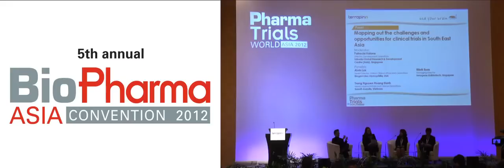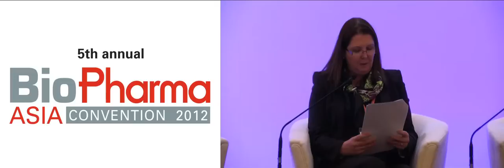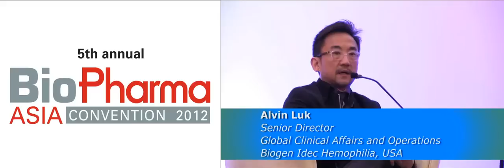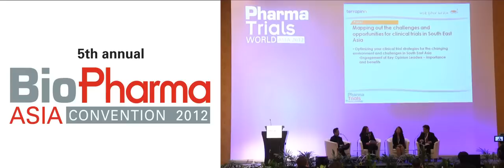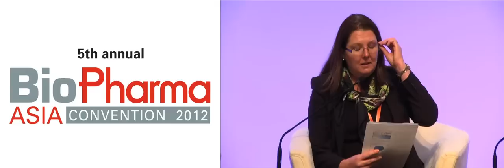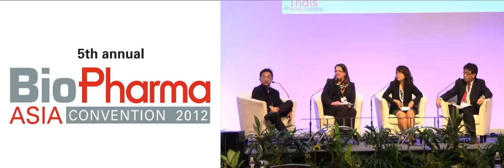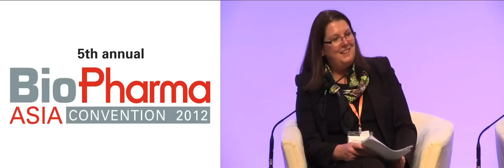Market Access South East Asia: Mapping Challenges Clinical Trials Biopharma Asia Convention 2012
Strategy and investment, trends and solution for pharmaceutical industry- presentation and video content from our events, covering exploration, financing, experiences of biopharmaceutical companies in Asia

Biopharma Asia Convention is the only and largest biopharmaceutical gathering in Asia that brings together senior level executives from global and regional pharma companies, biotechs, CMOs, CROs, academic institutions, investors and all other industrial stakeholders to assess the latest industrial trends, partnership models and solutions in Asia.

Pharma Trials World Asia 2012: The conference focused the opportunities, regulatory challenges and solutions for clinical trial in Asia

Mapping out the challenges and opportunities for clinical trials in South East Asia

Moderator:
Patrecia Valone
Director, Development Operations, Takeda Global Research & Development Centre (Asia), Singapore

Panelists:
Alvin Luk, Senior Director, Global Clinical Affairs and Operations, Biogen Idec Hemophilia, USA

Trang Nguyen Hoang Hanh
Head, Medical Affairs and Clinical Operations, Sanofi-Aventis, Vietnam